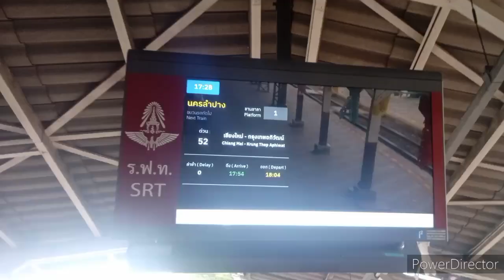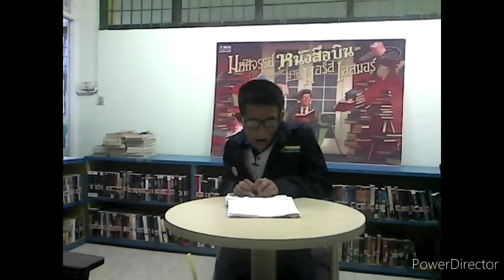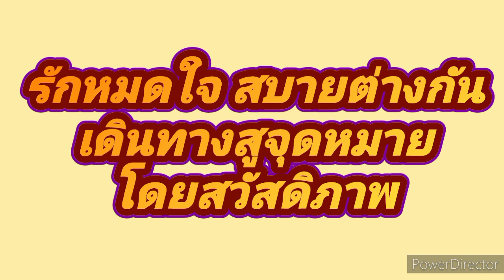รีวิวการเดินทางโดยสารขบวนรถด่วน ขบวน 52 นครลำปาง-กท.อภิวัฒน์ 5 กันยายน 67ภาษาฝรั่งเศส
เมื่อวันที่  5-6  กันยายน 2567  เดินทางดดยสารขบวนรถด่วน 52  เที่ยวเวลา  18.04
น.  เดินทางโดยสารรถไฟ  จากสถานีรถไฟนครลำปาง ถึง สถานีรถไฟกรุงเทพอภิวัฒน์

สามารถรับชมเพิ่มเติม